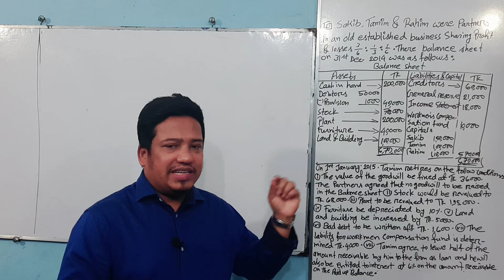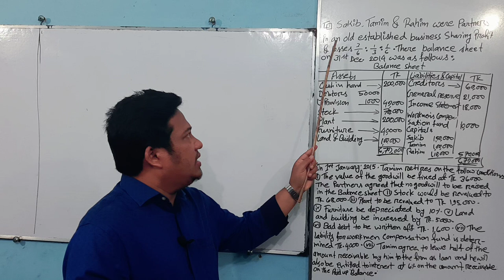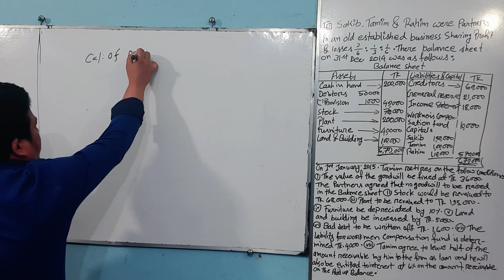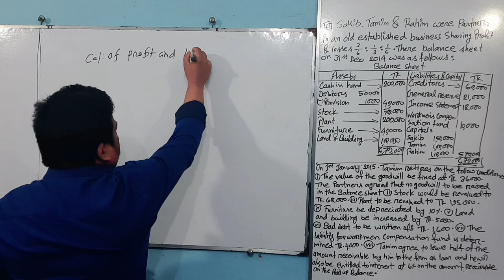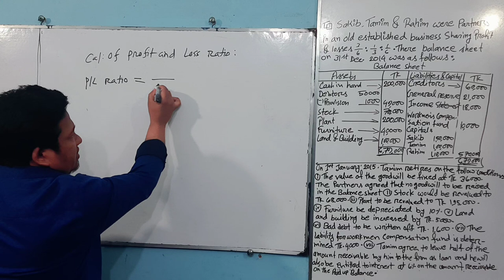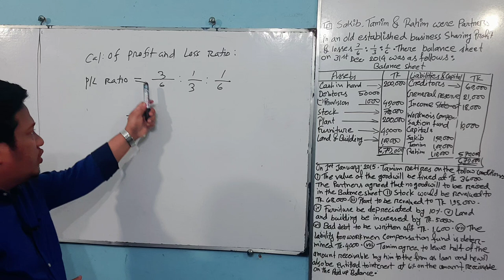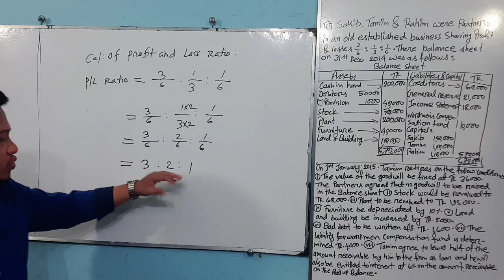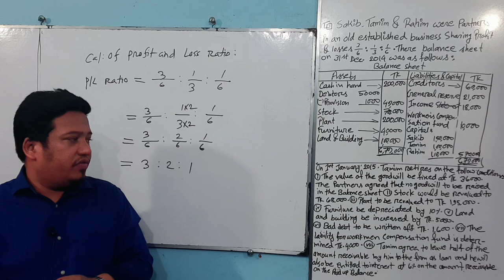BBA/BBS 2ndy: Retirement (Suggestion :03:Lecture :01)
Intermediate Accountig (Partnarship Account) Retirement How to calculation share in profit & loss retio.